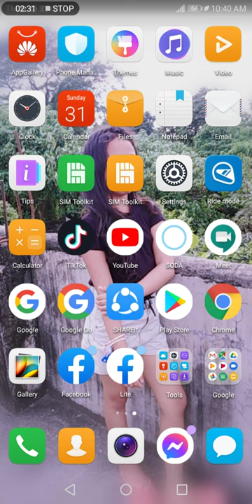Moy 7 /super cut☺️🖤|althea manlabao